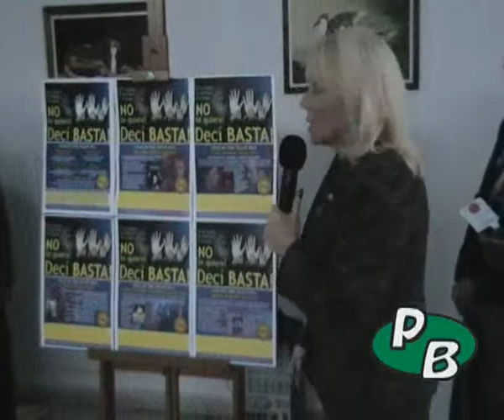Ciclo de cine contra la violencia de género en el HCD de Vicente López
En la sede del Concejo Deliberante local, la concejal María Marta Maenza y el titular del cuerpo Germán Maldonado lanzaron el programa destinado a la concientización a través del abordaje de la problemática desde el séptimo arte.